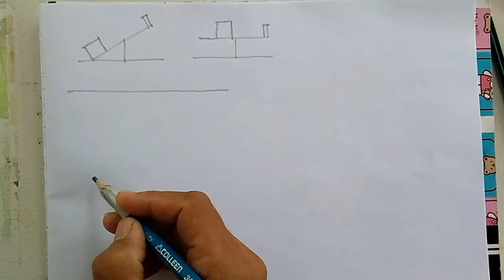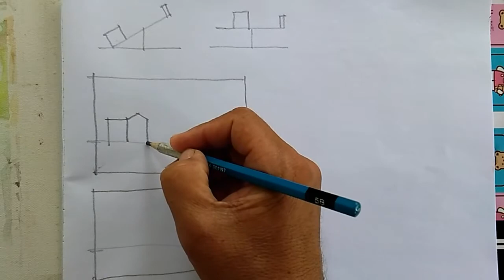Composition: Balance must in your Painting! Here's how....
Balance works in your painting for aesthetics reason and this was the most important part of composition.

-your subject be in right spot for eyes stopping point
-move subject near the center in relation to the subject in the right
-follow the "see-saw" principle where the heavier going forward to lessen the personal weight

That was a simple approach in composing a painting. Remember:  First,  resolves it in doing your preliminary sketch